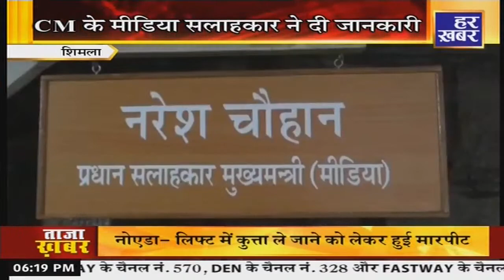हिमाचल प्रदेश। 6 :15 PM || 31 Oct || 2023 ।Himachal Pradesh || Har Khabar